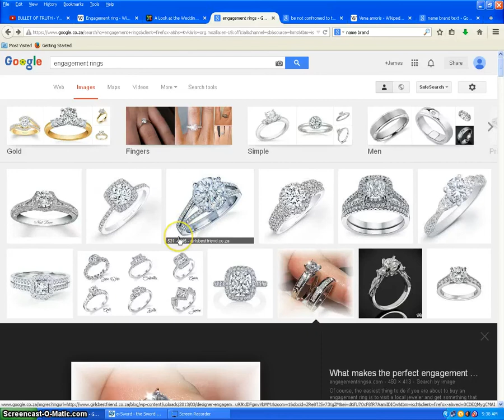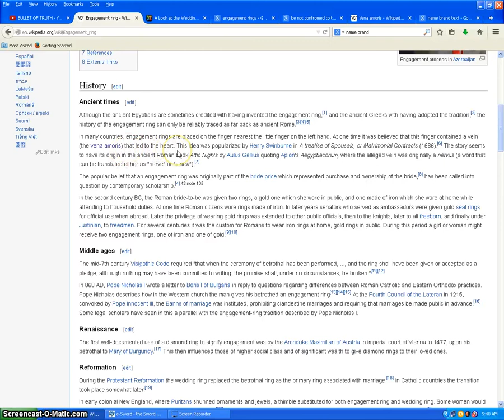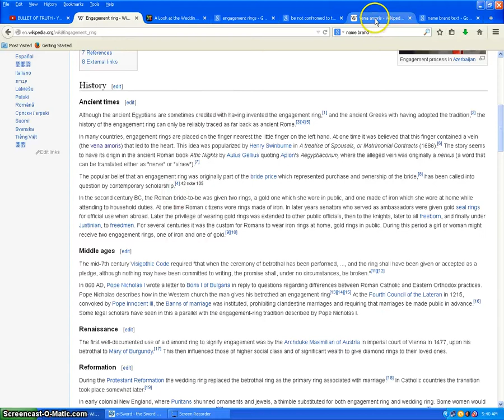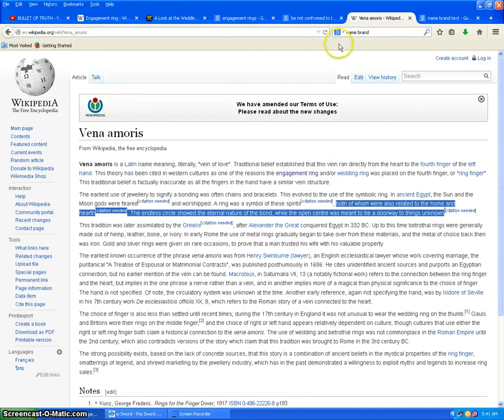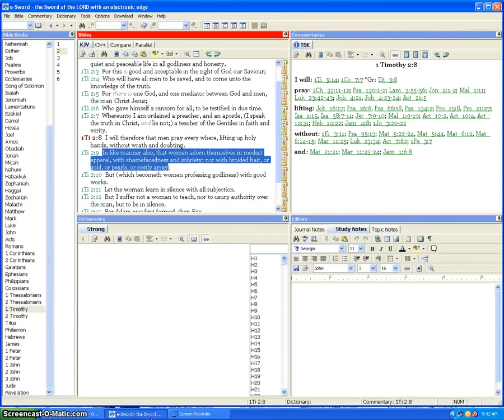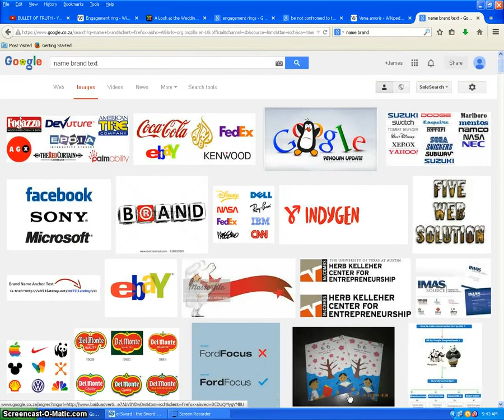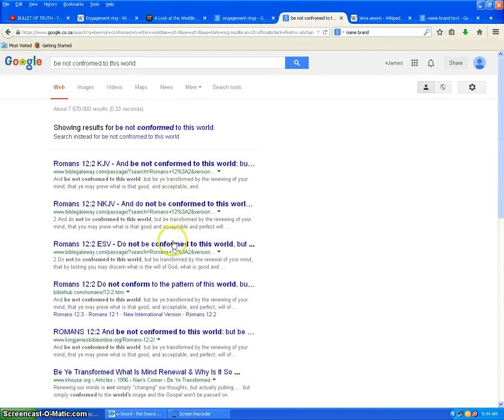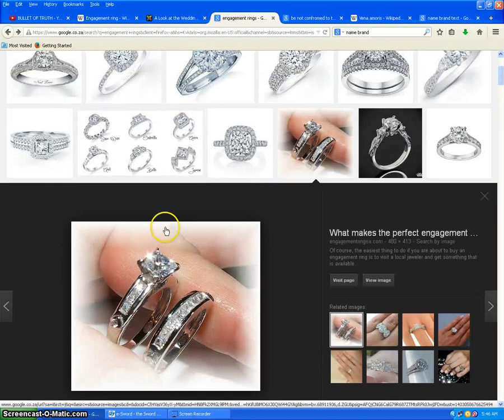Where Does The Wedding Ring Come From - Pagan Egyptian God Influence